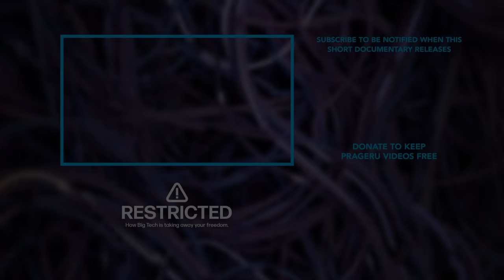New Short Documentary Coming Soon: Restricted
Why are schools obsessed with race and gender issues? Why are children learning revisionist history? Why are America’s schools teaching children to hate America—and each other? In Miseducated, PragerU Kids Director of Outreach, Jill Simonian, interviews experts who understand our K-12 education problem and are awakening America to the battle happening right now for the minds of our children.